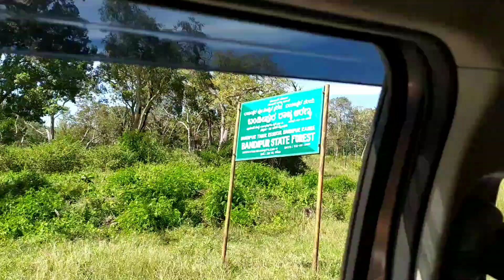TRAVELLING VLOG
Going back to banglore after a long time🤗🚗